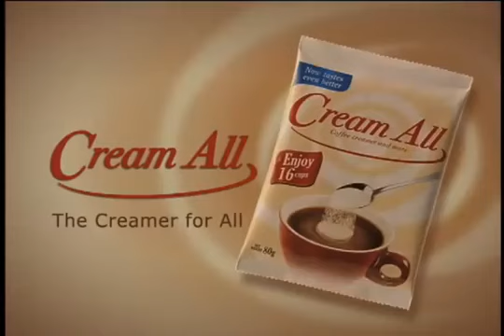CREAM ALL "BALANCE"